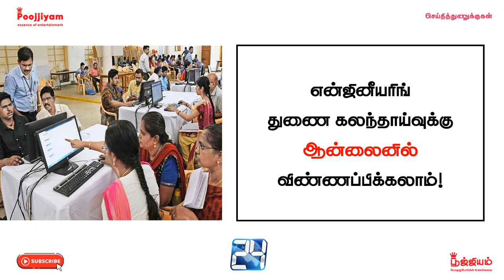Today Headlines | 06 November 2022 | Morning Headlines | Today News | Poojjiyam Entertainment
mid term election
mid term election in usa
mid term election in usa 2022
mid term election in india
mid term election in usa explained
mid term election in usa prediction
mid term election explained
mid term elections class 11
midterm election 2022
midterm elections us
mid term election in usa poll
midterm election poll
legislature
legislature class 11
legislature class 11 political science
legislature executive and judiciary
legislature class 11 one shot
legislature meaning
legislature structure and function
legislature class 8
legislature class 11th
legislature class 11 notes
legislature under indian constitution
legislature class 11 political science one shot
election
election song
election result live today
election live
election and representation class 11
election commission of india
election card link to aadhar
election card online apply
election movie
election news
election commission
election news today
election jason
election card download
voting
voting trend bigg boss 16
voting machine
voting poll today bigg boss
voting card online apply
voting bigg boss 6 tamil
voting results of bigg boss 6 today
voting trend
voting card aadhar card link
voting card download mobile
voting results
engineering
engineering mathematics 1
engineering drawing
engineering mechanics
engineering girls
engineering graphics for first year engineering
engineering day whatsapp status
engineering mathematics
engineering chemistry 1st semester
engineering physics 1st semester
engineering status
engineering works short film
engineering facts
counseling
counseling kya hota hai
counseling date for engineering 2022
counseling malayalam
counseling psychology
counseling polytechnic 2022
counseling in tamil
counseling kaise kare
counseling neet ug 2022
counseling parithabangal
counseling process of neet
counseling and guidance
counseling id kya hoti hai ptet
counseling class malayalam
online apply
online apply pan card
online apply voter id card
online apply passport
online apply for driving licence
online apply job 2022
online apply atm card sbi
online apply credit card
online apply ration card
online apply passport india
online apply bajaj emi card
online apply income certificate
online apply college admission 2022
online apply high security number plate
online apply for learner driving licence
twitter layoffs
twitter elon musk
twitter employees fired
twitter news
twitter kaise use kare
twitter ceo
twitter video
twitter time pass
twitter news ceo
twitter account kaise banaye
twitter comedy
twitter blue tick verification
twitter india
apple iphone
apple iphone ringtone
apple iphone 14 event
indigo airlines
indigo airlines job vacancy 2022
indigo airlines interview
indigo airlines ground staff work
indigo airlines job frauds
indigo airlines me job kaise paye 2022
indigo airlines air hostess
indigo airlines interview for cabin crew
indigo airlines share latest news
indigo airlines job vacancy 2022 tamil
indigo airlines interview for ground staff
indigo airlines job
indigo airlines owner
indigo airlines flight
indigo airlines cabin crew
airline service
airline service agent
airline service dog
airline service
airline services in india
airline customer service agent
airline customer service agent interview
airline customer service
airline customer service executive
airline customer service agent training
airline passenger service agent
airline food service
worst airline service
airline meal service
airline customer service training videos